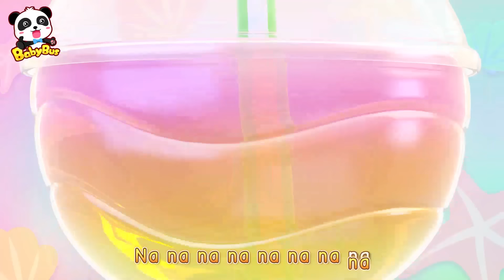Ada Sepuluh Mobil Di Jalan | Lagu Kendaraan Anak | Ten In The Bed | BabyBus Bahasa Indonesia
00:00 BabyBus Bahasa Indonesia
00:05 Ada Sepuluh Mobil Di Jalan
03:11 Lagu Smoothie Keren dan Enak
06:12 Bayi Kucing & Serigala
08:40 Bayi Panda & jembatan yang Terjatuh
10:52 Wah, Bau Sushinya Sangat Enak
16:01 Bayi Kucing Belajar Mewarnai
18:46 Bayi Panda Dan Bengkel Kereta Listrik
22:03 Sepuluh Donat Nari Bersama
24:38 Yuk Kita Beli Popcorn Yang Manis Dan Enak
29:39 Mobil Monster Jangan Curang
32:39 Bayi Panda & Juz Segarnya